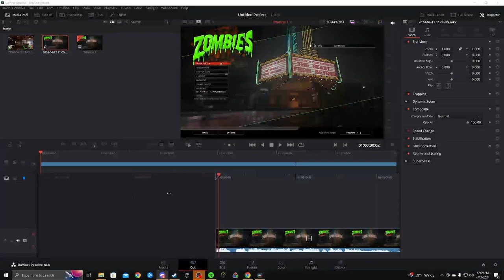I Beat Beast From Beyond On Directors Cut And Made It To Mephistopheles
Hey You! Yeah You right there!

Thanks For Coming Out To My Channel!!! And if you want to play with me I only have a pc so the best I can do is pc games or crossplat games.